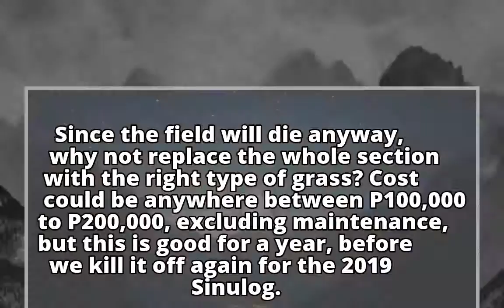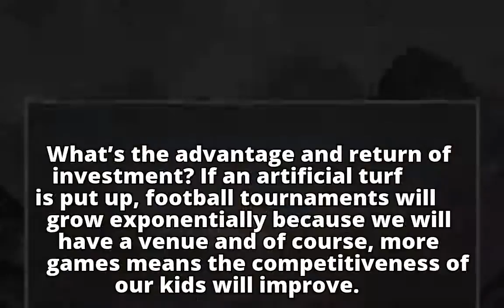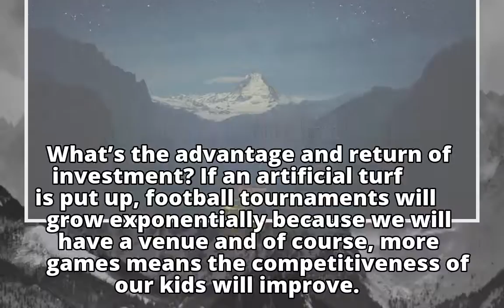Limpag: Cebu football’s Christmas wish for GuardoLimpag: Cebu football’s Christmas wish for Guardo